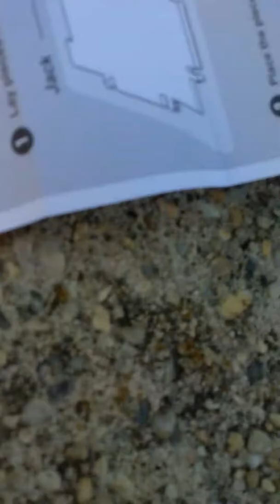Beating up the my birthday llama